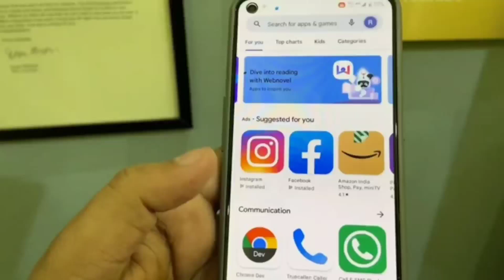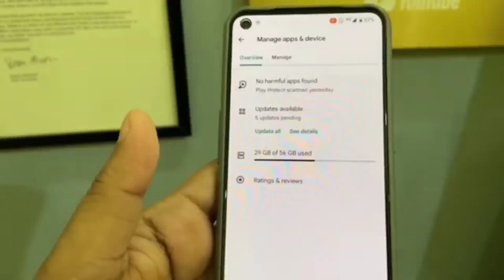BGMI 2.4 UPDATE OUT / dynamo bgmi video CLIP | 735 MB update in bgmi / bgmi new update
FOR LOVELY SUPPORT 😘

EDITING APP 👉
For video edit KINEMASTER and NODEVIDEO...
For Thumbnail PIXElLAB TEXT...